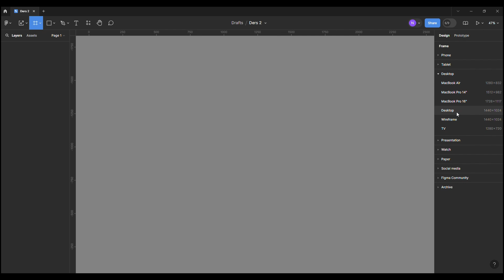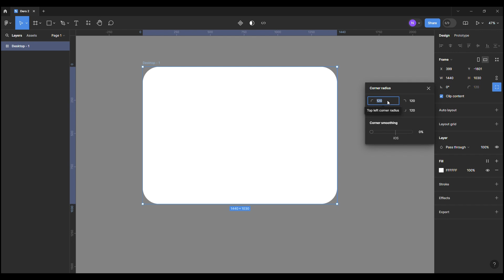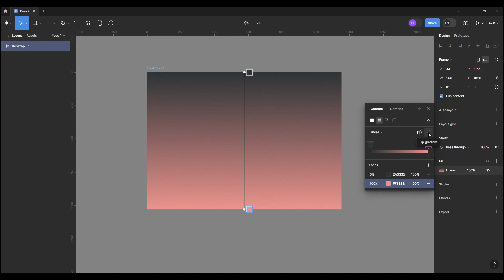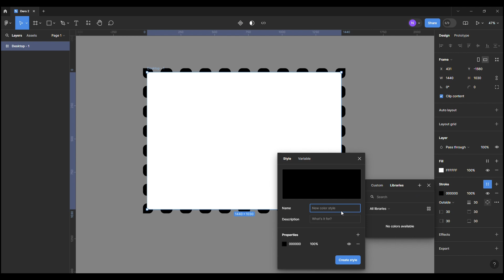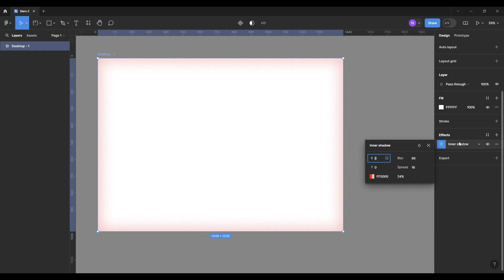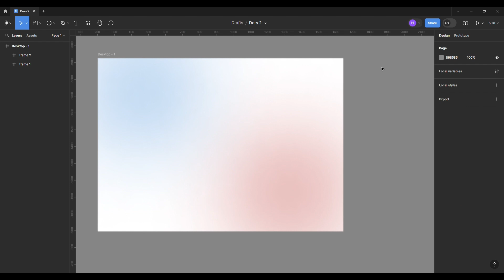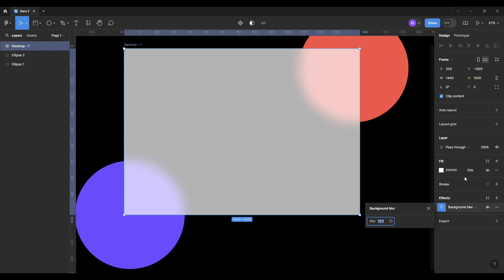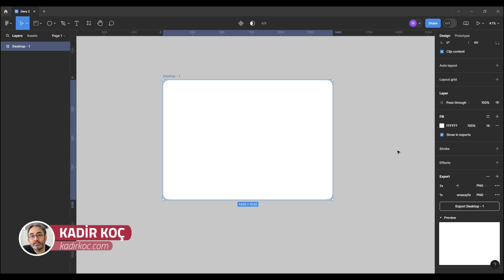Figma Frame Tool Kullanımı: Arayüz Tasarımı Temelleri (Bölüm 2)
Figma frame tool aracı nasıl kullanılır özellikleri nelerdir içeriğinde oluşturduğum videoyu izleyebilirsiniz.